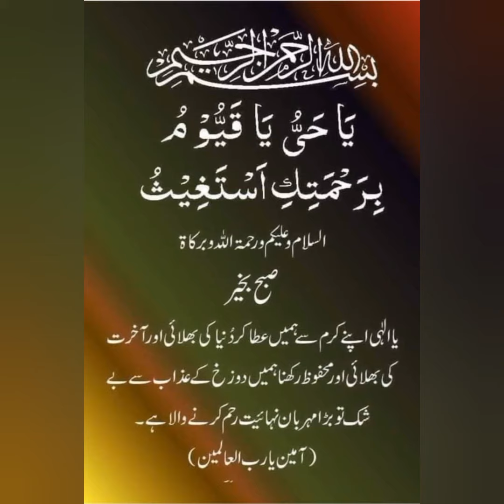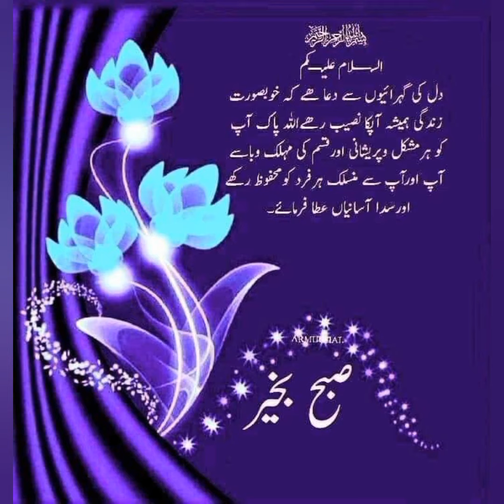Best Wishes Status video/Best Quotes /Good Morning status